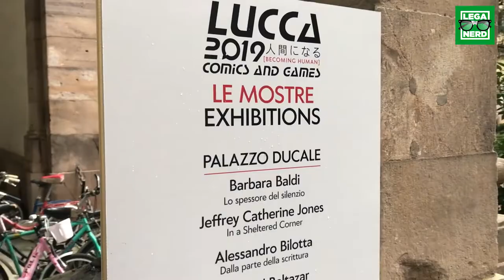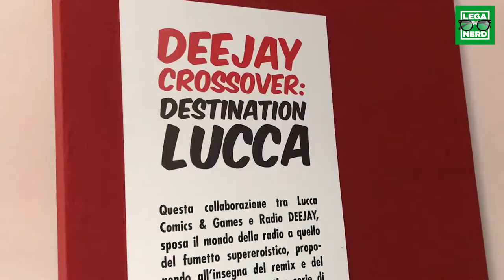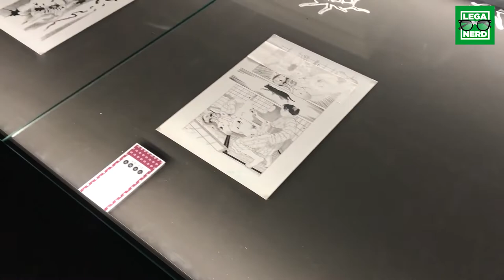Lucca Comics & Games 2019: da Emil Ferris ad Armand Baltazar, le mostre a Palazzo Ducale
A Lucca Comics & Games abbiamo visitato tutte le mostre dell’edizione 2019: vi facciamo fare un giro nelle stanze del Palazzo Ducale.